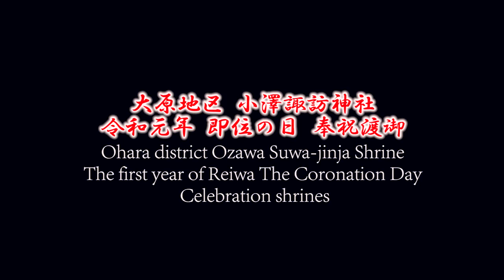宮出しから宮入りまで！全地区ダイジェスト！2019年 大原地区 小澤諏訪神社 令和元年 即位の日 奉祝渡御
令和元年の5月1日（即位の日）に行われました、千葉県いすみ市大原地区の小澤諏訪神社で行われました、奉祝渡御の様子です。

▼小澤諏訪神社について（引用元：いすみ市情報局なびっぺ）
日本武尊が東征の折、東国平定を祈って上総国小沢村鴨山に、建御名方神を祀り、次いで弘安二年八月鴨山中腹に加茂、春日の境内神社を祀り三社とした。さらに時の正三位中納言右近衛の大将藤原兼貞卿一行が本土に還る途次、大暴風雨に遭って危なかった時、一同は一心に七五柱の神々を念ぜられたところ、神霊によりさしもの暴風雨もおさまった。上陸後岩船・小沢・小池・大寺にそれぞれ七五柱の神々を祀り、以来今日に至るまで五穀豊穣・海上安全・業務繁栄の鎮守様として尊崇される。

▼小澤諏訪神社住所
千葉県いすみ市小沢2673

▼小澤諏訪神社アクセス
JR外房線 浪花駅より徒歩15分

▼動画情報
撮影日：2019年5月1日（即位の日、水・祝）